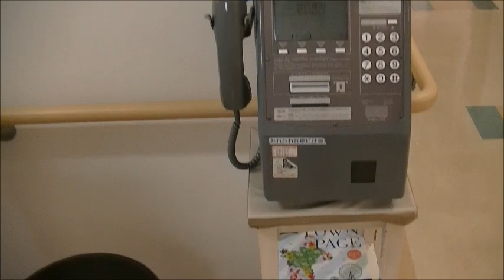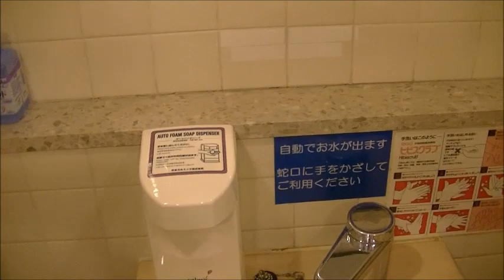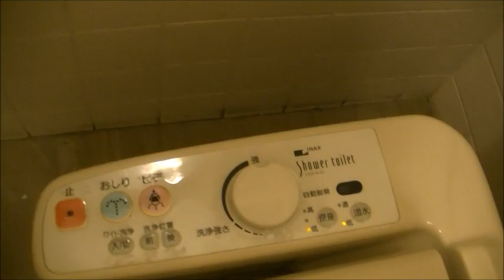２階の面会室など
江戸川区　二本松眼科病院２階にある
面会室などです